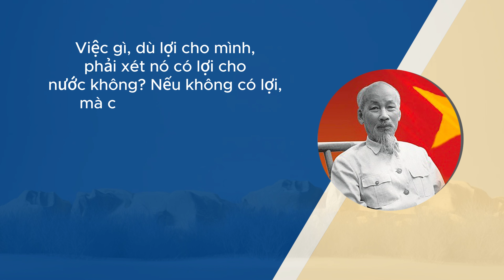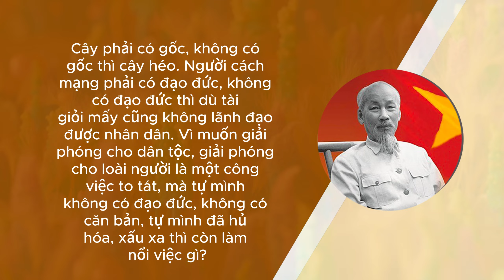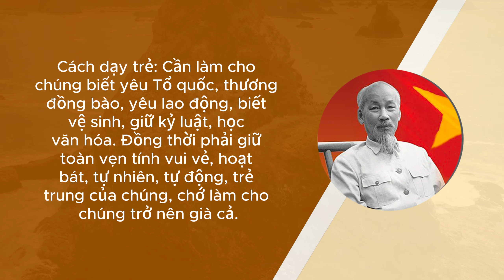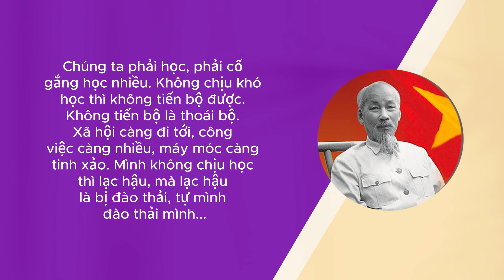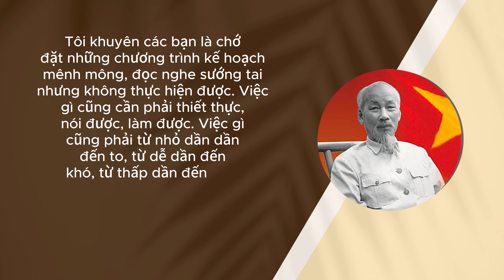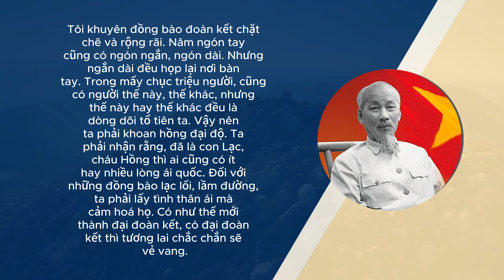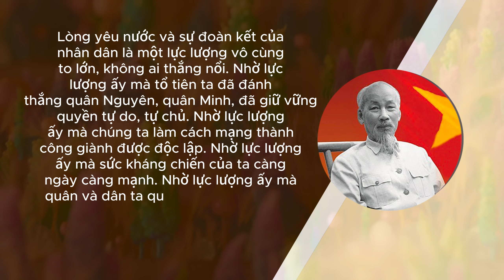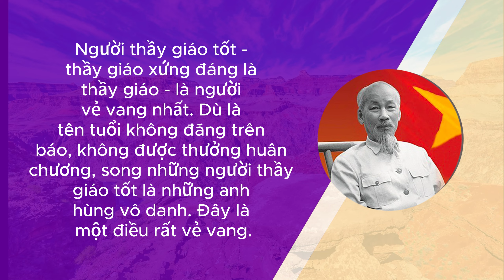Những câu nói bất hủ của Chủ tịch Hồ Chí Minh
- Nhiệm vụ của thanh niên không phải là đòi hỏi nước nhà đã cho mình những gì, mà phải tự hỏi mình đã làm gì cho nước nhà? Mình phải làm thế nào cho ích lợi nước nhà nhiều hơn? Mình đã vì lợi ích nước nhà mà hy sinh phấn đấu đến chừng nào?

- Non sông Việt Nam có trở nên vẻ vang hay không, dân tộc Việt Nam có sánh vai với các cường quốc năm châu được hay không, chính là nhờ một phần lớn ở công học tập của các cháu.

- Tôi chỉ có một Đảng: Đảng Việt Nam.

- Tôi khuyên các bạn là chớ đặt những chương trình kế hoạch mênh mông, đọc nghe sướng tai nhưng không thực hiện được. Việc gì cũng cần phải thiết thực, nói được, làm được. Việc gì cũng phải từ nhỏ dần dần đến to, từ dễ dần đến khó, từ thấp dần đến cao. Một chương trình nhỏ mà thực hành được hẳn hoi hơn là một trăm chương trình to tát mà không làm được.

- Tôi khuyên đồng bào đoàn kết chặt chẽ và rộng rãi. Năm ngón tay cũng có ngón ngắn, ngón dài. Nhưng ngắn dài đều họp lại nơi bàn tay. Trong mấy chục triệu người, cũng có người thế này, thế khác, nhưng thế này hay thế khác đều là dòng dõi tổ tiên ta. Vậy nên ta phải khoan hồng đại độ. Ta phải nhận rằng, đã là con Lạc, cháu Hồng thì ai cũng có ít hay nhiều lòng ái quốc. Đối với những đồng bào lạc lối, lầm đường, ta phải lấy tình thân ái mà cảm hoá họ. Có như thế mới thành đại đoàn kết, có đại đoàn kết thì tương lai chắc chắn sẽ vẻ vang.

- Tôi tuyệt nhiên không ham muốn công danh phú quý chút nào. Riêng phần tôi thì làm một cái nhà nho nhỏ nơi có non xanh, nước biếc để câu cá trồng rau, sớm chiều làm bạn với các cụ già hái củi, trẻ em chăn trâu, không dính líu gì tới vòng danh lợi. Tôi chỉ có một ham muốn, ham muốn tột bậc, là làm sao cho nước nhà được hoàn toàn độc lập, dân ta được hoàn toàn tự do, đồng bào ai cũng có cơm ăn áo mặc, ai cũng được học hành..

- Cây phải có gốc, không có gốc thì cây héo. Người cách mạng phải có đạo đức, không có đạo đức thì dù tài giỏi mấy cũng không lãnh đạo được nhân dân. Vì muốn giải phóng cho dân tộc, giải phóng cho loài người là một công việc to tát, mà tự mình không có đạo đức, không có căn bản, tự mình đã hủ hóa, xấu xa thì còn làm nổi việc gì?

- Cách dạy trẻ: Cần làm cho chúng biết yêu Tổ quốc, thương đồng bào, yêu lao động, biết vệ sinh, giữ kỷ luật, học văn hóa. Đồng thời phải giữ toàn vẹn tính vui vẻ, hoạt bát, tự nhiên, tự động, trẻ trung của chúng, chớ làm cho chúng trở nên già cả.

- Cái gì cũ mà xấu thì phải bỏ. Cái gì cũ mà không xấu, nhưng phiền phức thì phải sửa đổi cho hợp lý. Cái gì cũ mà tốt thì phải phát triển thêm. Cái gì mới mà hay thì phải làm.

- Kiệm là tiết kiệm, không xa xỉ, không hoang phí, không bừa bãi... Tiết kiệm không phải là bủn xỉn. Khi không nên tiêu xài thì một đồng xu cũng không nên tiêu. Khi có việc đáng làm, việc ích lợi cho đồng bào, cho Tổ quốc, thì dù bao nhiêu công, tốn bao nhiêu của, cũng vui lòng. Như thế mới đúng là kiệm. Tiết kiệm phải kiên quyết không xa xỉ. Việc đáng làm trong một giờ, mà kéo dài 2, 3 giờ, là xa xỉ. Hao phí vật liệu, là xa xỉ. Ăn sang mặc đẹp trong lúc đồng bào đang thiếu cơm, thiếu áo, là xa xỉ. Vì vậy xa xỉ là có tội với Tổ quốc, với đồng bào.

- Chúng ta phải nhớ rằng: Người tài ai cũng có chỗ hay chỗ dở, ta phải dùng chỗ hay của người và giúp người chữa chỗ dở. Tư tưởng hẹp hòi thì hành động cũng hẹp hòi, thì nhiều thù ít bạn. Người mà hẹp hòi thì ít kẻ giúp. Đoàn thể mà hẹp hòi thì không thể phát triển.

- Dân ta phải biết sử ta, cho tường gốc tích nước nhà Việt Nam. Sử ta dạy cho ta những chuyện vẻ vang của tổ tiên ta. Dân ta là con Rồng cháu Tiên, có nhiều người tài giỏi đánh Bắc dẹp Nam, yên dân trị nước, tiếng để muôn đời. Sử ta dạy cho ta bài học này: Lúc nào dân ta đoàn kết muôn người như một thì nước ta độc lập, tự do. Trái lại lúc nào dân ta không đoàn kết thì bị nước ngoài xâm lấn.

- Để thật sự bình quyền, phụ nữ phải ra sức phấn đấu, chị em phải cố gắng học tập. Học văn hóa, học chính trị, học nghề nghiệp. Nếu không học thì không tiến bộ, có quyết tâm thì nhất định học được...

- Học cái tốt thì khó, ví như người ta leo núi, phải vất vả, khó nhọc mới lên đến đỉnh. Học cái xấu thì dễ, như ở trên đỉnh núi trượt chân một cái là nhào xuống vực sâu.

- Lòng yêu nước và sự đoàn kết của nhân dân là một lực lượng vô cùng to lớn, không ai thắng nổi. Nhờ lực lượng ấy mà tổ tiên ta đã đánh thắng quân Nguyên, quân Minh, đã giữ vững quyền tự do, tự chủ. Nhờ lực lượng ấy mà chúng ta làm cách mạng thành công giành được độc lập. Nhờ lực lượng ấy mà sức kháng chiến của ta càng ngày càng mạnh. Nhờ lực lượng ấy mà quân và dân ta quyết chịu đựng muôn nỗi khó khăn, thiếu thốn, đói khổ, tang tóc, quyết một lòng đánh tan quân giặc cướp nước.

- Lợi ích của cá nhân gắn liền với lợi ích của tập thể. Nếu lợi ích cá nhân mâu thuẫn với lợi ích tập thể, thì đạo đức cách mạng đòi hỏi lợi ích riêng của cá nhân phải phục tùng lợi ích chung của tập thể.